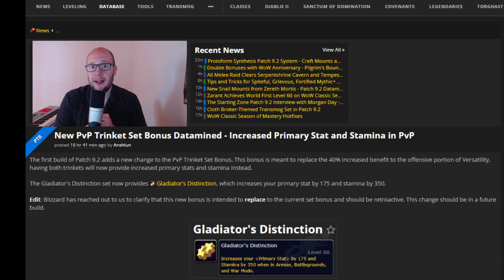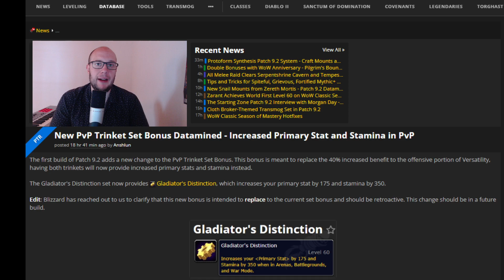9.2 PVP GEAR CHANGE YOU NEED TO KNOW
9.2 PVP GEAR CHANGE YOU NEED TO KNOW